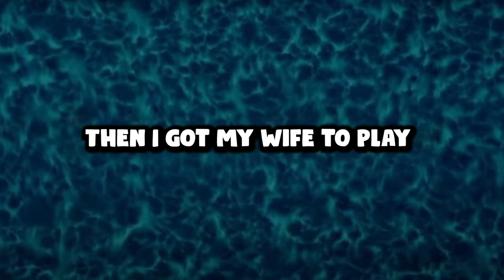NEVER Dive With Sharks Alone! - Death In The Water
Death In The Water is a really well executed game and as a proof of concept for Death In The Water 2!